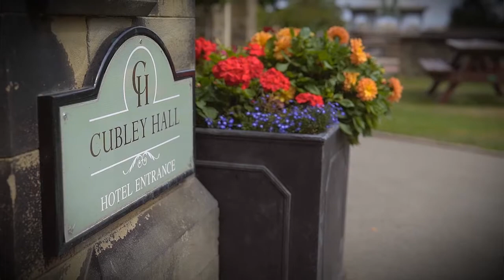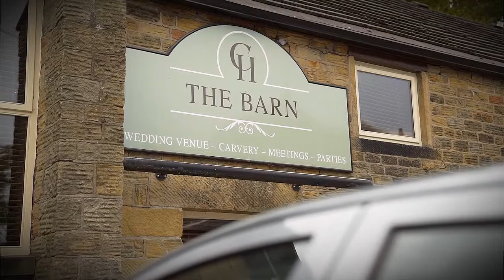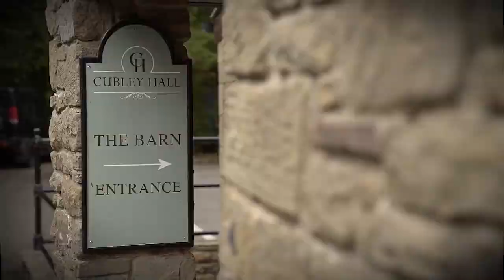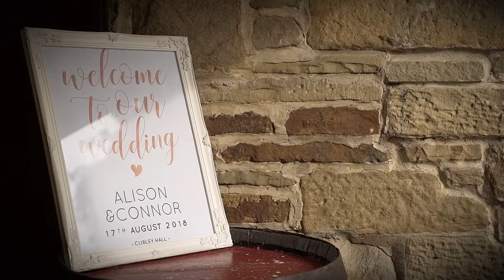A Wedding Video from Cubley Hall in Penstone, South Yorkshire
Alison and Connor from Cubley Hall in Penstone, South Yorkshire

Thanks for stopping by. I'm Pete and I'm an established wedding videographer based in the North of England, on the edge of the beautiful Yorkshire Dales. Filming weddings is a passion as well as a job. I am always honoured to be asked to capture a couples’ big day so they can treasure and watch it back for years to come.

I often ask my couples why they selected me to film their wedding, as opposed to all the other wedding videographers out there.  They almost unanimously say it’s because my work has a natural, informal feel while remaining stylish and contemporary. My background in documentary film making  means that I like to film events as they happen naturally, taking a discreet approach without trying to force or fake anything.

*What’s my approach?*

For me, the wedding day is of course about the bride and groom, it is their big day after all. Having said that it’s not ALL about the bride and groom, but it’s also a big day for the bridesmaids, the groomsmen, the ushers, the flower girl, the pageboy, the mums and dads, the brothers and sisters, the cousins, wider family and friends, you can see where I’m going with this. Everybody plays their part and not to forget to mention the suppliers: the dresses, the suits, the cake, the venue, the band, the flowers etc etc. I see it as my job to capture as much of the vibe of the day as possible, and that would not be possible without the participation of everyone mentioned above. I love capturing it all, from the anticipatory bridal preparations, through to the emotional vows, all the way up to guests throwing shapes on a packed dance floor.

*Your Wedding*

Even after 15 years in this business and over 400 weddings under my belt, I still get a thrill at turning up at the venue on the morning of the wedding. Whether that is a vast country estate, or a small village church, I approach every wedding the same. I love to capture your day with the minimal amount of fuss, and to provide a beautifully crafted film that you can watch back for years to come. All the atmosphere, the emotion, and all the laughter and love. It really is a once in a lifetime, unique event that deserves to be beautifully captured.

Every couple and every wedding is different an I love getting to know my couples, hearing their stories and capturing their big day. Each time, the story of your wedding day is completely unique, and I can’t wait to tell yours.